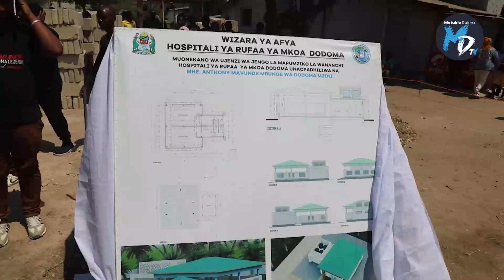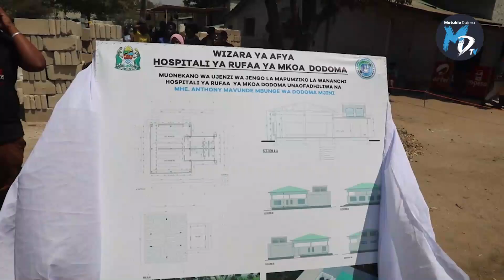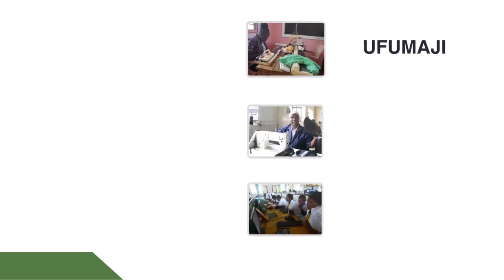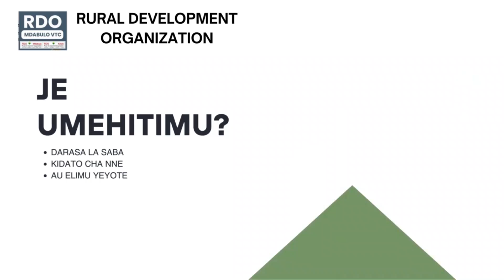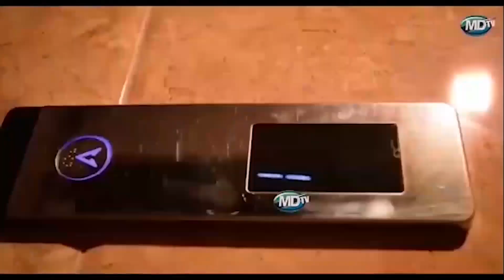MBUNGE MAVUNDE AJITOLEA KUJENGA JENGO LA MAPUMZIKO LA WANANCHI, HOSPITALI YA RUFAA DODOMA